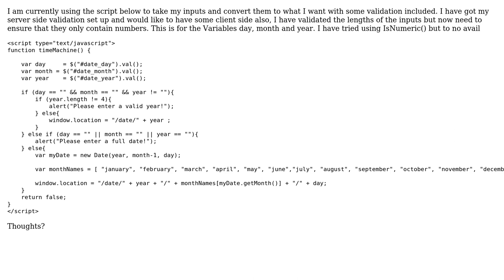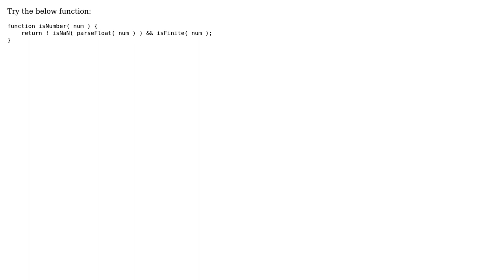Validate if an input only contains numeric values - Javascript (2 Solutions!!)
Validate if an input only contains numeric values - Javascript

With thanks & praise to God, and with thanks to the many people who have made this project possible! | Content (except music & images) licensed under CC BY-SA | Music | Images & others | With thanks to user web-nomad user Praveen Kumar Purushothaman user L. Smith and the Stack Exchange Network Trademarks are property of their respective owners. You are responsible for your own actions.